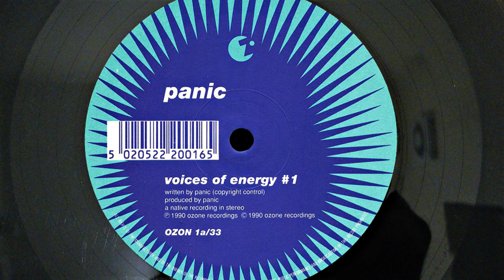PANIC - VOICES OF ENERGY # 1 (1990)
PANIC - VOICES OF ENERGY
OZONE RECORDS CAT # OZON 1
FORMAT: VINYL
COUNTRY OF RELEASE: UK